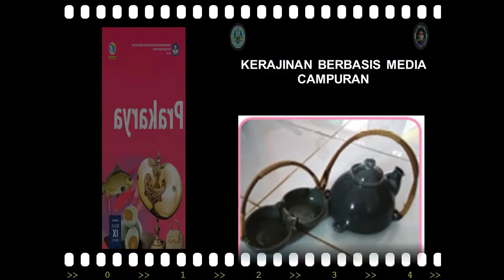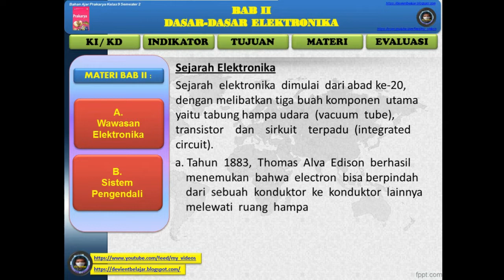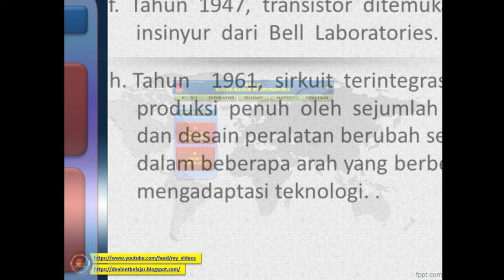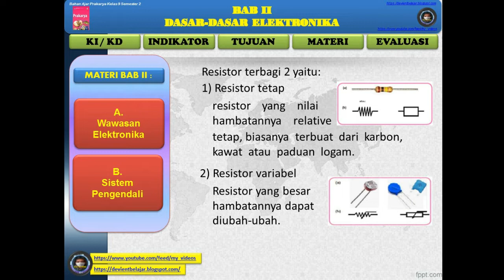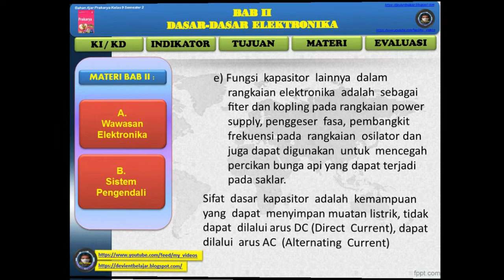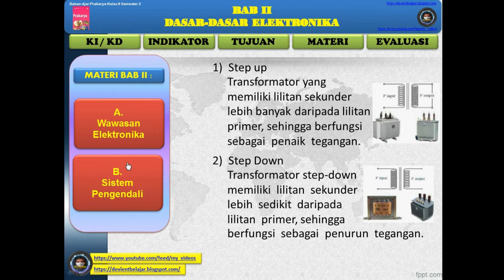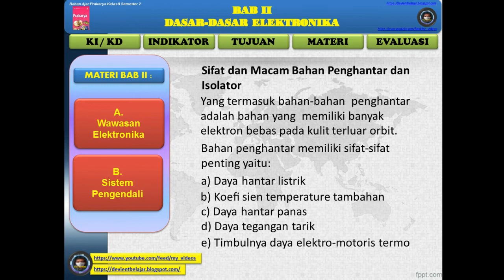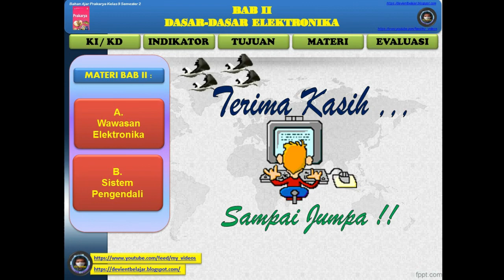Dasar Dasar Elektronika Part#1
Alhamdulillah... Semakin banyaknya minat dari teman-teman yang memberi dukungan kepada saya untuk membuat Video tentang pembelajaran dalam dunia Pendidikan. Khususnya Materi Pembelajaran Prakarya.Saya mencoba terus dan terus berbagi ilmu pengetahuan, materi khususnya mata Pelajaran Prakarya.
Untuk itu.. dalam kesempatan kali ini saya mencoba memberikan materi Pembelajaran Prakarya Kelas 9 Semester 2 tentang DASAR-DASAR ELEKTRONIKA dengan sub pokok bahasa : WAWASAN ELEKTRONIKA, , khususnya bagi para siswa yang masih terasa membutuhkan penjelasan materi Prakarya, dan umumnya para pelajar semuanya.
Namun saya menyadari hasil karya pembelajaran saya masih belum sempurna,, dan jika ada kritik atau saran silahkan tuliskan di kolom komentar.Jika tidak suka dengan video ini silahkan...
Dan jika teman-teman ingin mendapatkan video saya yang terupdate tentang materi-materi Prakarya ...
Terima kasih...